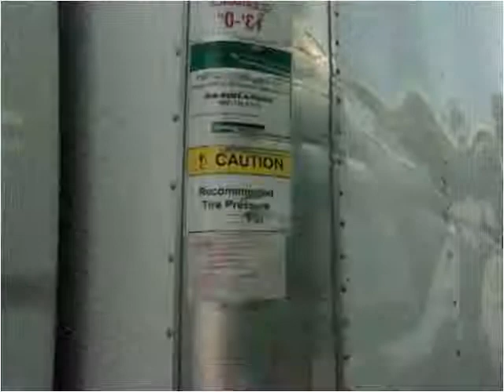2013 International DuraStar 4300 Used Cars Kansas City MO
This 2013 International DuraStar 4300 is available from Midway Auto.